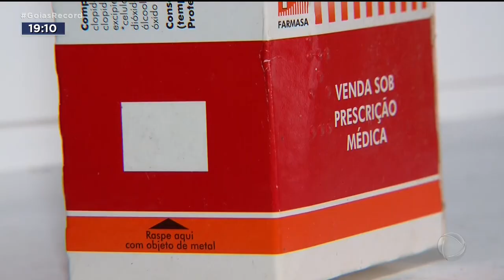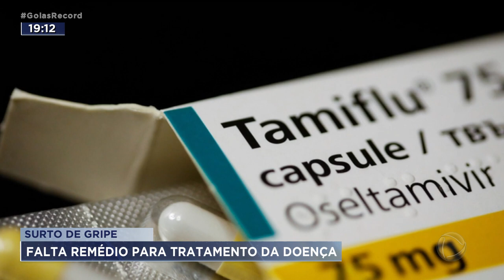SURTO DE GRIPE: FALTA REMÉDIO PARA TRATAMENTO DA DOENÇA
O TAMIFLU, REMÉDIO USADO PRA TRATAR GRIPE, SUMIU DO MERCADO. ASSUNTO PARA O CARLOS MAGNO E A FERNAND ARCANJO QUE CHEGAM AGORA COM O GOIAS RECORD.